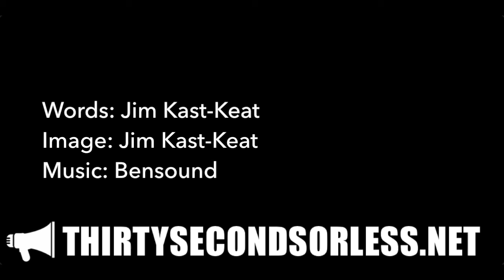Why I'm A Vegetarian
Words: Jim Kast-Keat
Image: Jim  Kast-Keat